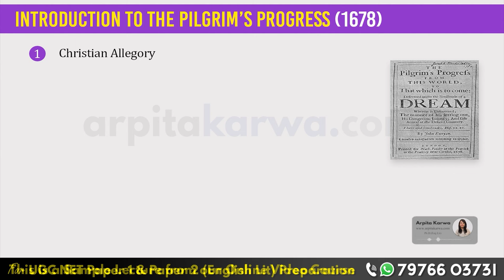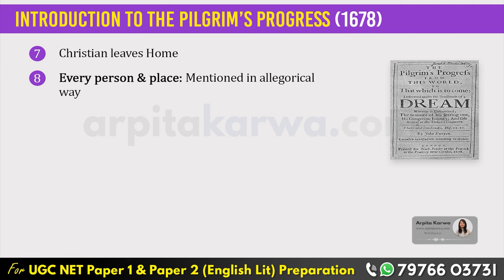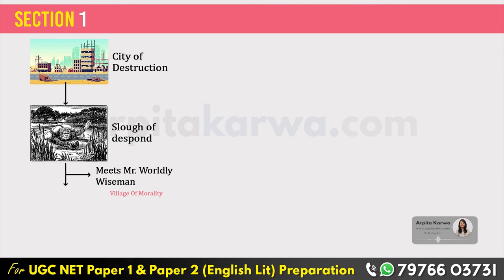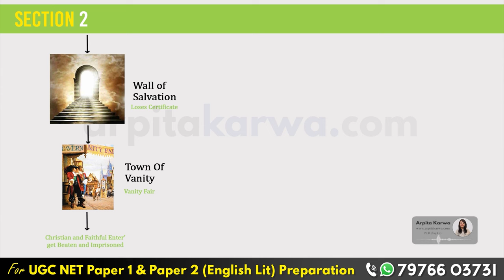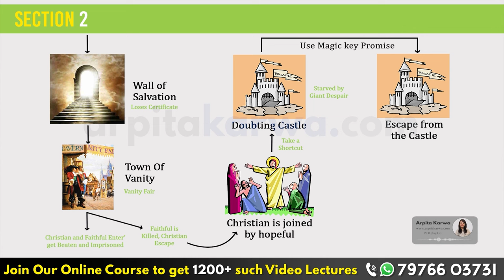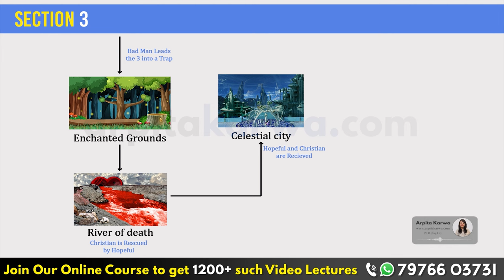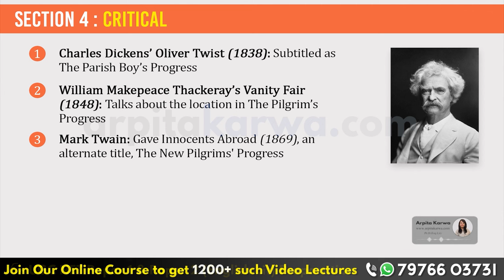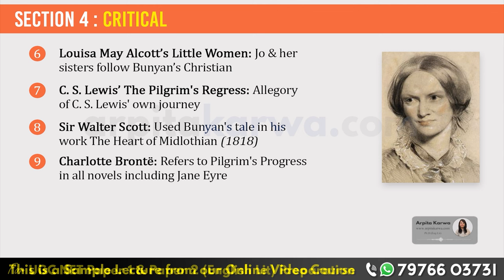The Pilgrim's Progress by John Bunyan | Simple Summary in less than 15 Minutes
In this video, Arpita teaches you The Pilgrim's Progress, one of the widely read poem by John Bunyan. This video gives an in-depth summary and analysis of the plot, characters and themes of the novel.